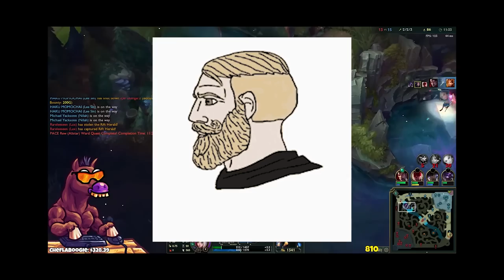GO TOUCH SOME GRASS MF